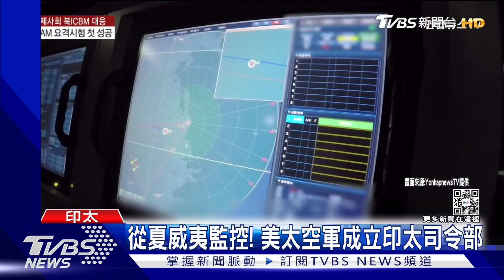防北韓飛彈! 「韓版薩德」首度攔截成功 韓軍打造多層次防空網｜TVBS新聞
北韓今年頻頻發射飛彈，威脅朝鮮半島和平。南韓一直打算自主研發飛彈攔截系統，現在他們公布，有「韓版薩德」之稱的「遠程地對空飛彈」防空系統，第一次成功攔截空中目標！未來搭配駐韓美軍的薩德系統，韓軍可以從150公里遠的地方，鎖定擊落敵軍空中威脅，打造多層次防空網。